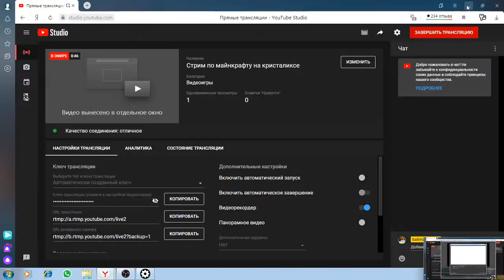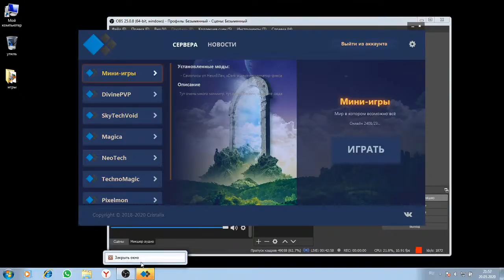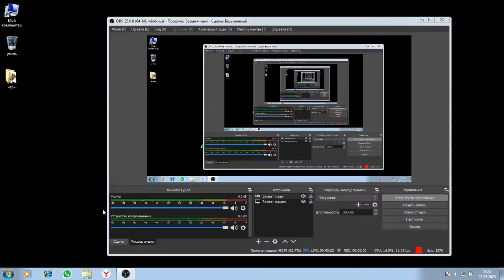Майнкрафт на кристаликсе